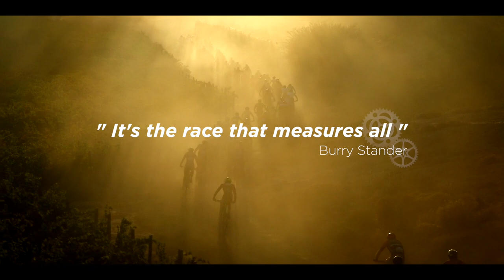Absa Cape Epic 2020 - Teaser - 100sec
8 days. 647 kilometres. 15 550 metres of vertical ascent. Rugged mountain dual tracks and rocky singletracks through pristine fynbos. Sandy farm road between manicured orchards. Bone-rattling descents off ancient mountain ranges. This is the 2020 Absa Cape Epic route. Wild and untamed. The pinnacle of mountain bike stage racing. The Race That Measures All. From the iconic slopes of Table Mountain National Park to the luxury of Val de Vie Estate, the route for the seventeenth edition will challenge all and reward those who have come prepared with proven partnerships, technical skills, fitness and mental fortitude. Only the truly worthy will see their names etched into the Book of Legend. The five-star favourites are undoubtedly the defending champions, Nino Schurter and Lars Forster. SCOTT-SRAM MTB-Racing was 2019’s most dominant team, having broken Cannondale Factory Racing’s hopes of victory on the Queen Stage. In 2019, SCOTT-SRAM MTB-Racing’s primary rivals were Manuel Fumic and Henrique Avancini. The Cannondale Factory Racing duo was the only team to manage to put Schurter and Forster on the back foot, last time out. To win the race that has eluded them thus far, despite spending days in yellow on each of the last three editions, they will need other teams to help put pressure on SCOTT-SRAM MTB-Racing. Any hopes of upsetting last year’s champions could come down to the role played by Trek-Pirelli in the 2020 race. Samuele Porro and Damiano Ferraro, of Trek-Pirelli 1, were 3rd in 2019.